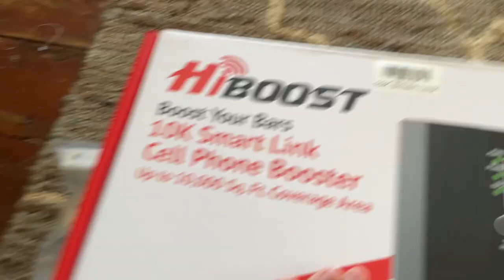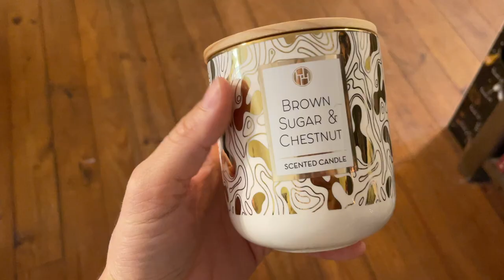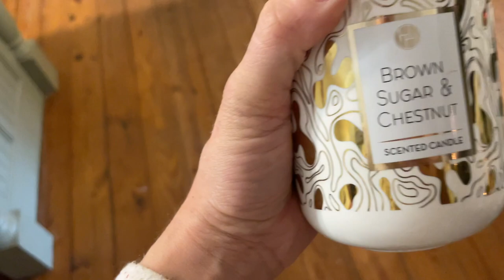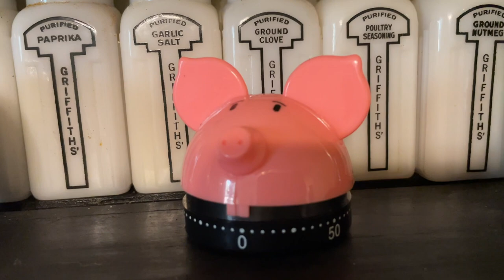What I got for Christmas 2020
The annual list of Christmas gifts - because I love watching other people's videos and sharing in their excitement :)

Etsy store (100% of profits donated to the sanctuary)

Pig products and my other favorite items

Follow Sanctuary Updates!
Facebook: Wild Things Sanctuary Inc
Instagram: Wild Things Sanctuary Inc